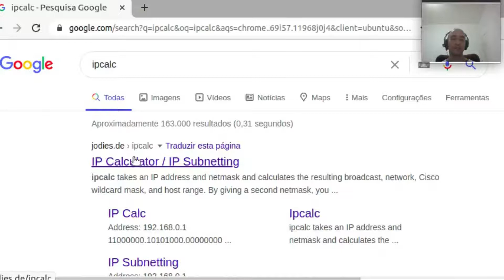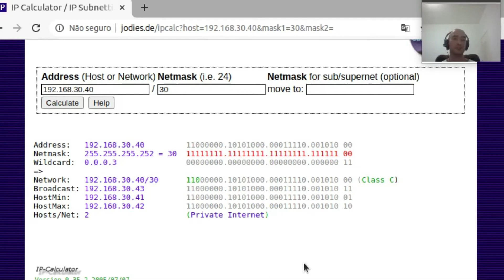Site para cálculos de endereços de Rede, Broadcast. (CIDR)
Apresentamos um site que tem nos ajudado a verificar os cálculos de endereços de Rede e Broadcast em subredes classless.

Apesar de existirem outros sites que atendem ao mesmo objetivo, gostamos de usar este site devido a sua simplicidade.

Professor Dalbert